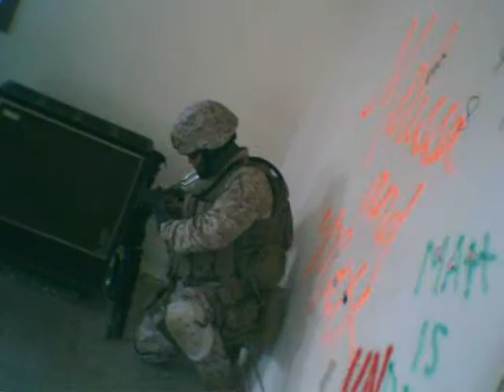Airsoft POV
This was my first attempt to make a POV airsoft video.  This was with a really cheap camera mounted on the end of my M4A1 rifle.  This was filmed at Fort Ord during a Round House event.  for more information about upcoming events see CQB challenge . com